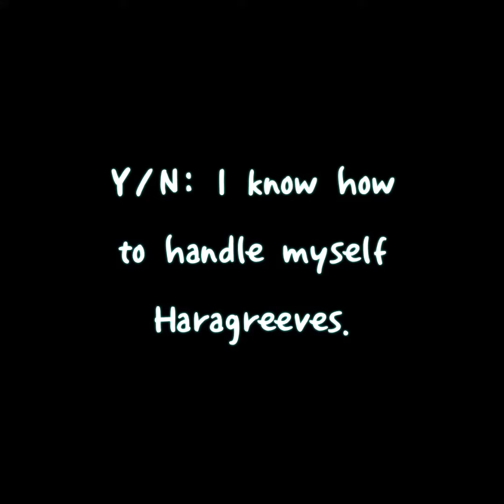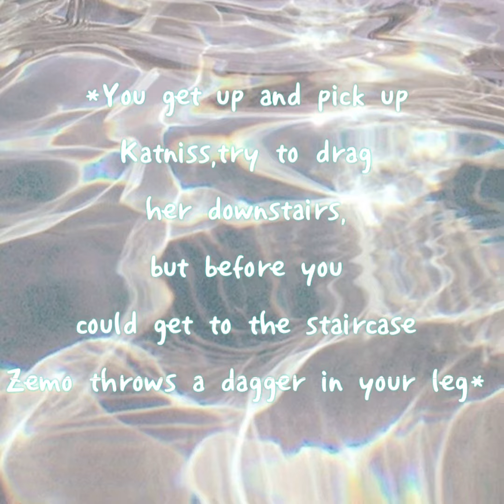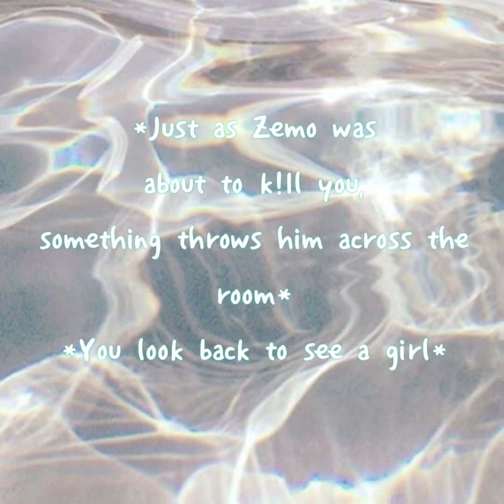SHEILD Jr. (Season 2.Episode 1)